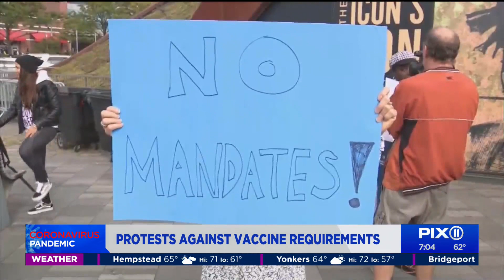City employees protest against NYC COVID vaccine mandate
City employees in New York City against a vaccine mandate take their last stand Monday, marching over the Brooklyn Bridge to City Hall in protest of the deadline just days away.
All city workers must have their first shot of the COVID-19 vaccine by 5 p.m. Friday if they want to come to work the morning of Nov. 1.